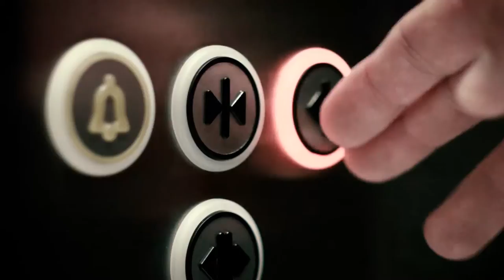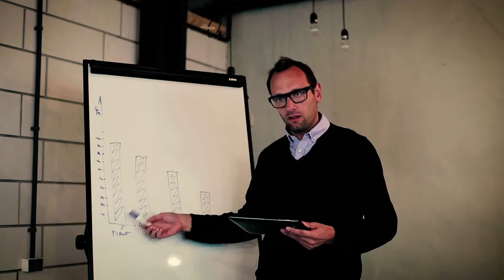Simple Project Management Software - Microsoft PPM (Short Version)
Running a business is complex, but effectively managing your work, projects, and limited resources does not have to be.  EPMA created PPMX to help organizations overcome common challenges with resource utilization, project cost controls, portfolio visibility, communication, and risk management.  Manage your business from one simple platform.  Transform your business with PPMX.

PPMX is built on the leading enterprise project management platform from Microsoft using Project Server and SharePoint.